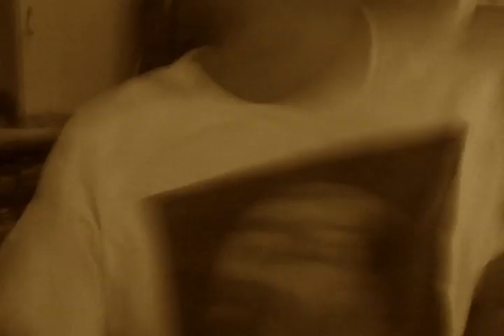centipede filmclip remix (retardness invloved)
centipede remix guysysss